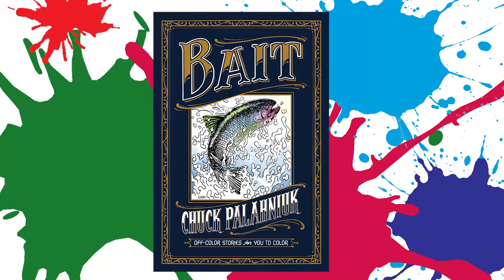Bait: Off-Color Stories for You to Color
New York Times bestselling novelist Chuck Palahniuk presents Bait: Off-Color Stories for You to Color, his first ever coloring book for adults. Bait is both the coloring book debut and the second short story collection for Palahniuk, author of Lullaby and Fight Club. The 8.5 x 11 inch hardcover album contains eight bizarre tales, illustrated in detailed black and white by Joëlle Jones (Lady Killer), Lee Bermejo (The Suiciders), Duncan Fegredo (Hellboy), and more. Each story is paired with pieces of colorable original art, nearly 50 in all!